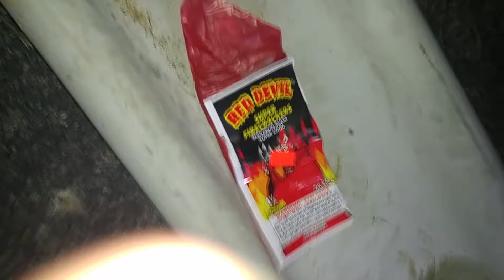Lighting of a red devil with family